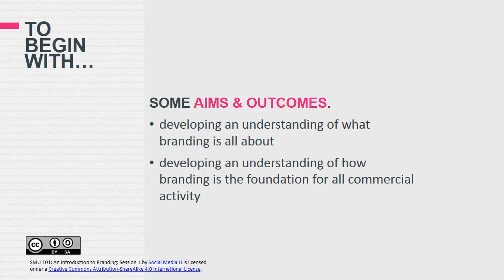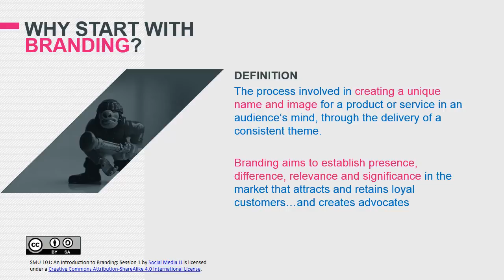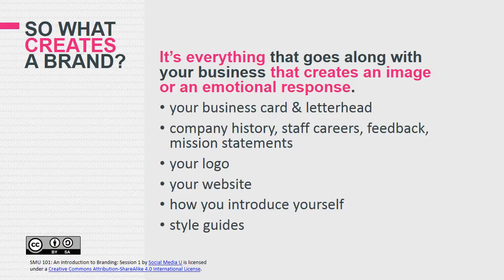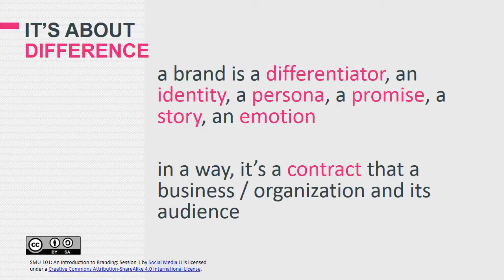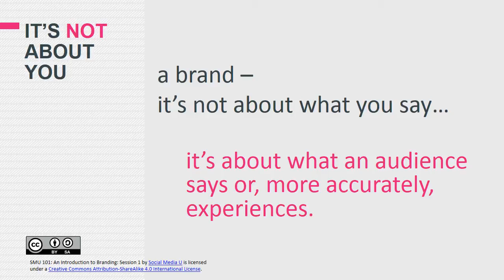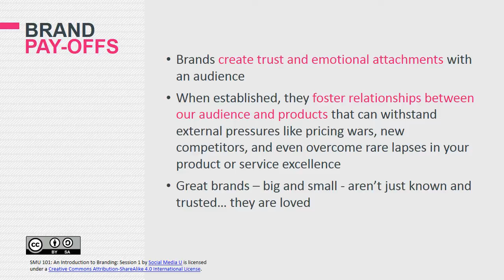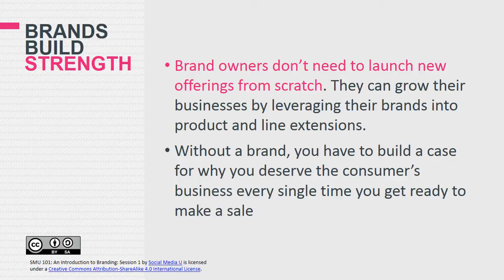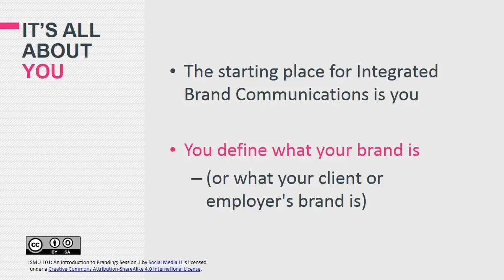Why Start with Branding? - Session 1 Lecture 1: SMU101: Intro to Branding Unit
This lecture is part of the 100%  free Intro to Branding course offered by Social Media U.

In this lecture, which is part of the Branding Unit's first session, we introduce the concept of branding - and why branding is important.

The full study unit, which has additional videos, preparatory reading, learning activities and further reading, can be accessed

Social Media U offers a free online Integrated Media course. Units of study include: Branding, Writing Effectively for the Web, Social Media Marketing, Effective Website Design (including SEO), Analytics and more.